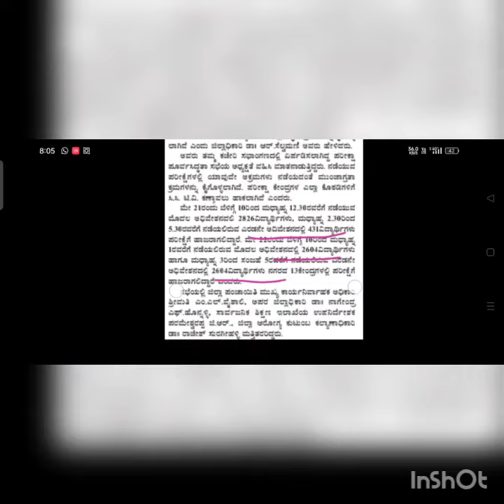Big Breaking News||GPSTR 2022 Subject, Posts& Application